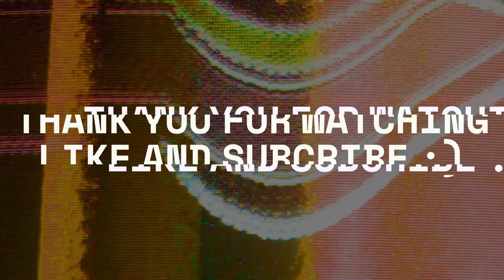STRAIGHT EPICNESS IN THS VIDEO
Hope you enjoy the video and comment what part you liked the most :)